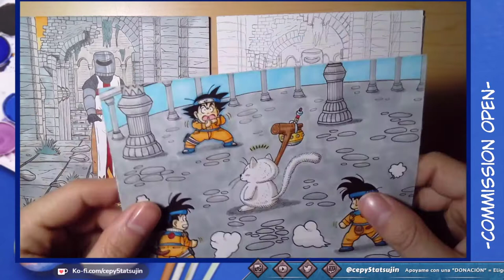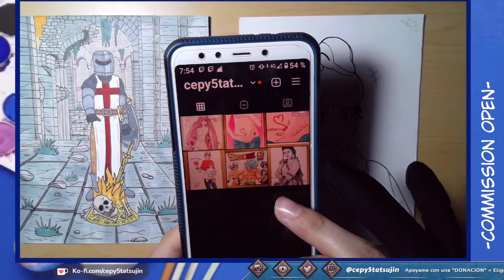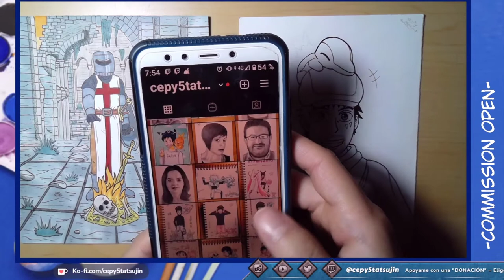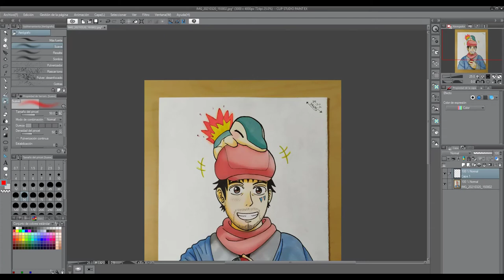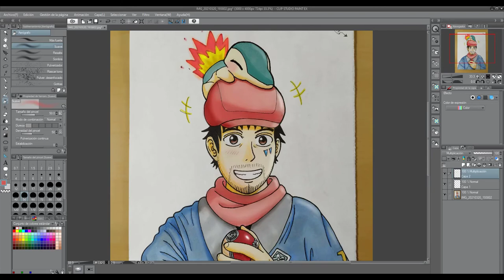Pokémon Trainer Arceus (Recopilación de Twich)